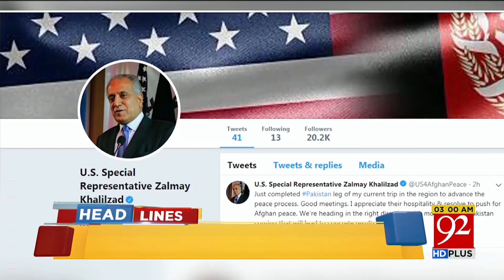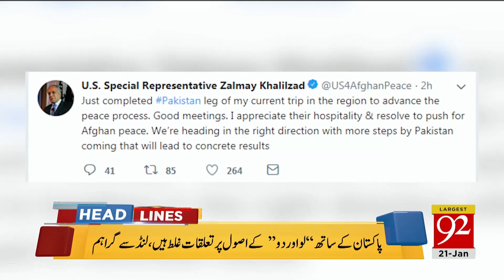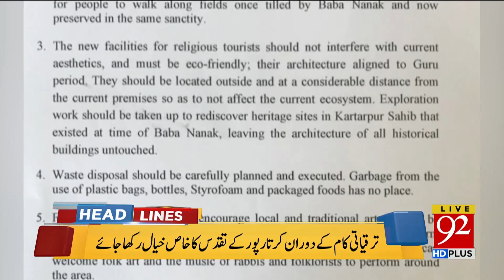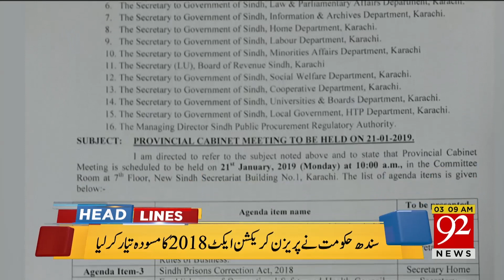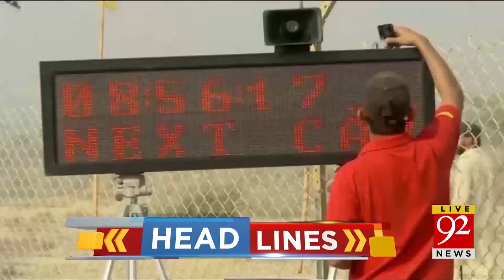Headline | 10:00 PM | 20 Jan 2019 | 92NewsHDUK